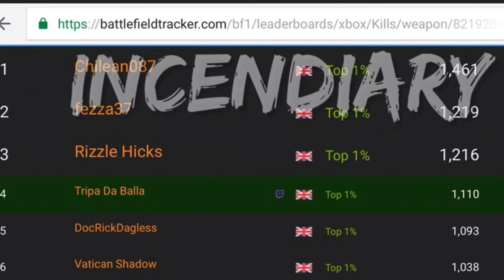Explosive Battlefield 1 Kill Montage. Best Incendiary, Crossbow & AT Grenade Kill Compilation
Also feel free to join the MVP server next time you are on Battlefield 1, just search MVP in the server name secti!on to find it.